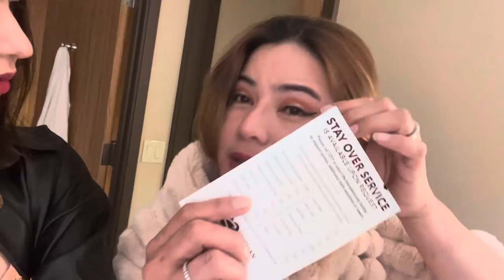Actress Klaudia Koronel having banyo queen time with Bunny Paras getting ready for Joey G show